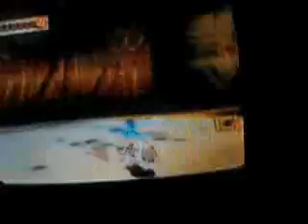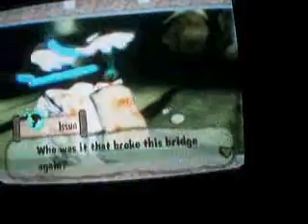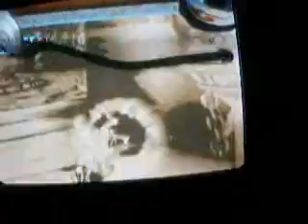let's play Okami 51 - stupid torch...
i get the lips of ice and eye of fire... also some torch is being a douche to me...